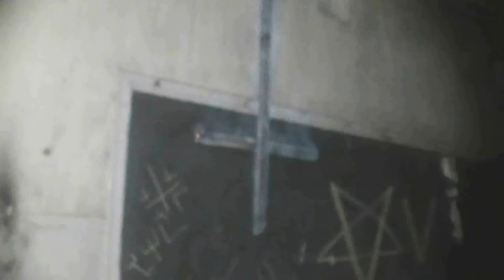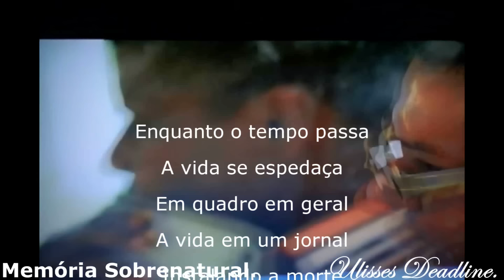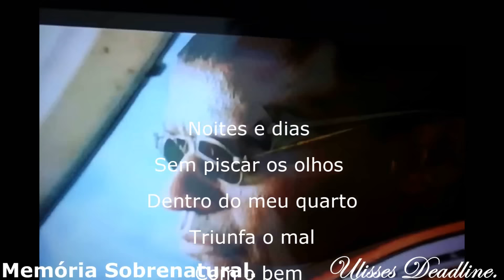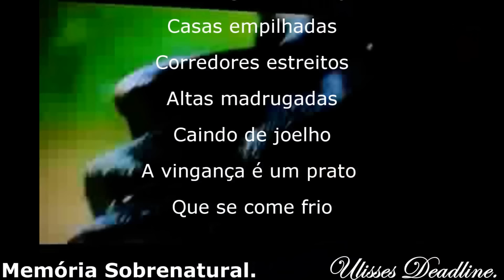DeadLine em:A permanecia Memória Sobrenatural